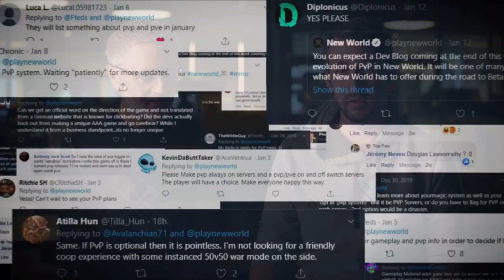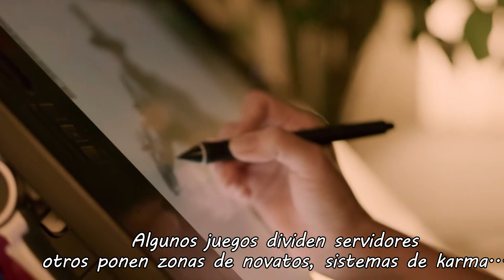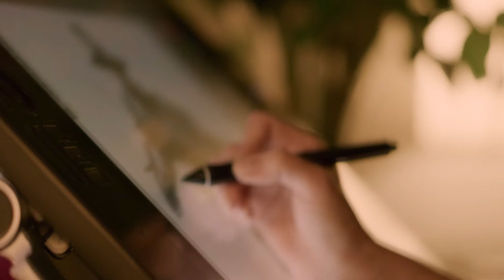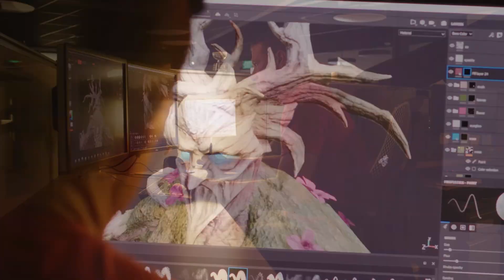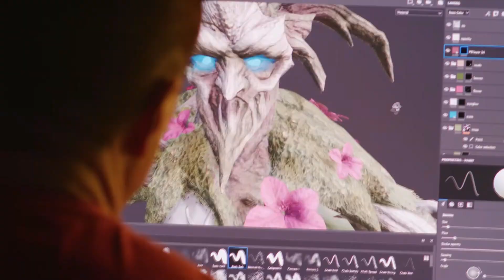NEW WORLD - Ahora con PvP opcional y mas PvE - Nuevo MMO Amazon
Vistazo rápido a la ultima información sobre el PvP y PvE en New World el nuevo MMORPG de Amazon.  Como funcionara ahora el PvP en este MMORPG , ahora con combates opcionales y sin Full Loot.

NEW WORLD

MMO
Desarrollado por: Amazon Games
Publicado por: Amazon Games
Tipo: Buy to Play
Plataforma: PC - Steam
Idioma: Español
Sitio Oficial:

REQUISITOS MÍNIMOS

▶ SO: Windows® 8/Windows® 10 de 64 bits
▶ Procesador: CPU Intel® Core™ i5-2400/AMD con 4 núcleos físicos de 3 GHz
▶ Memoria: 8 GB de RAM
▶ Gráficos: NVIDIA® GeForce® GTX 670 2 GB/AMD Radeon R9 280 o superior
▶ DirectX: Versión 11
▶ Red: Conexión de banda ancha a Internet
▶ Almacenamiento: 35 GB de espacio disponible
Notas adicionales: Se necesita conexión a Internet para jugar;